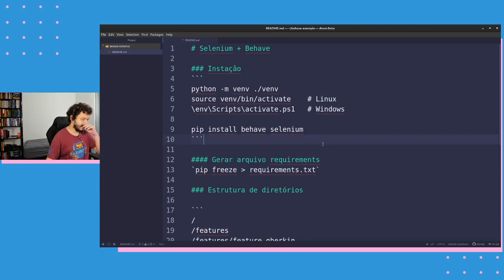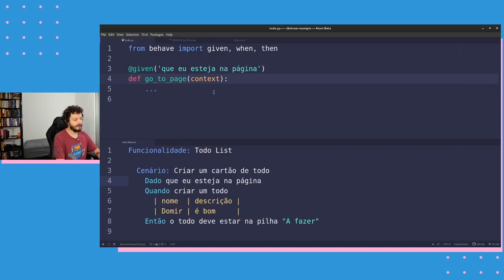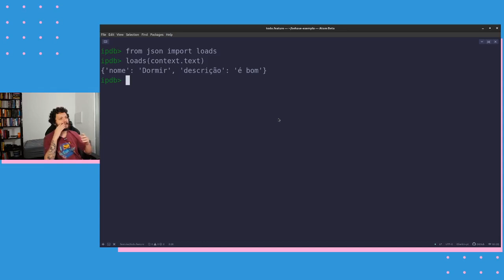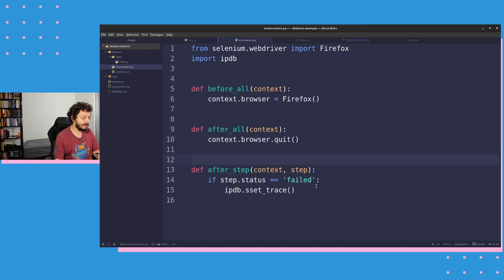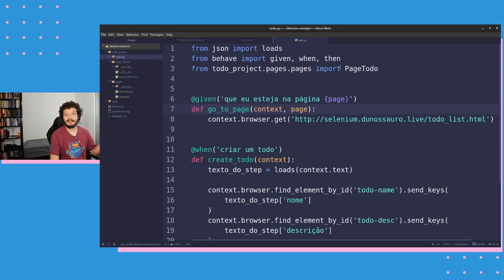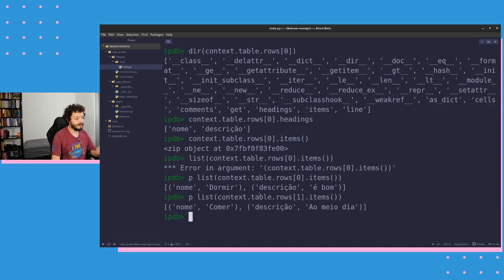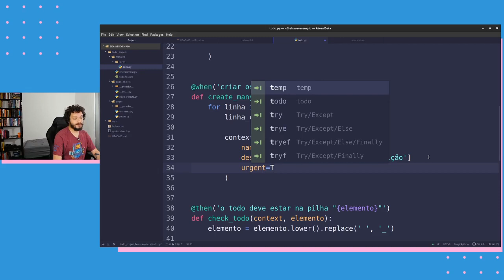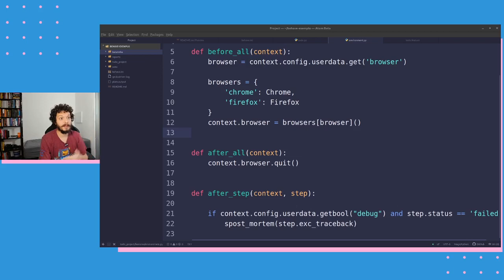Selenium com Python EXTRA - BDD com Behave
Vamos entender como usar o que aprendemos com selenium até agora e empacotar em uma estrutura de testes usando BDD?

O behave é uma ferramenta de testes interessante para usar BDD com python e o nosso page objects que fizemos na aula